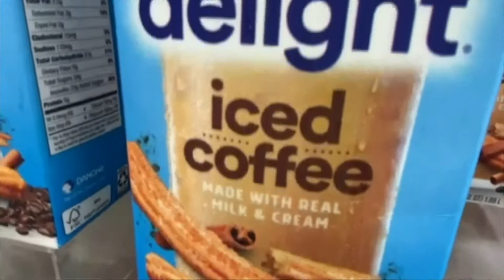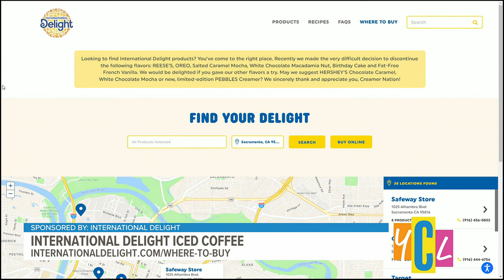Enjoy Cinnamon Churro Iced Coffee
Iced coffee is an icy trend that is here to stay. There's a new coffee product on the market! This segment is paid by International Delight.